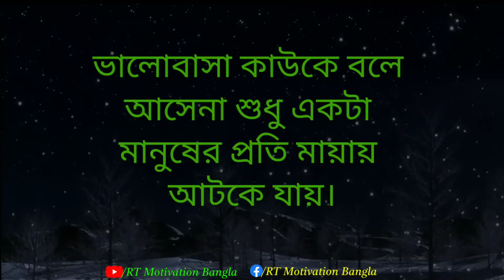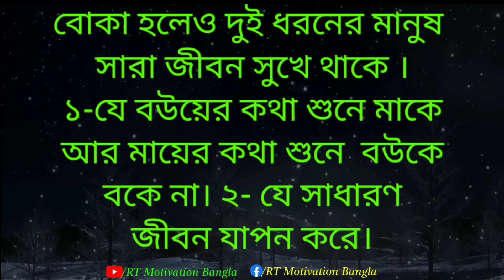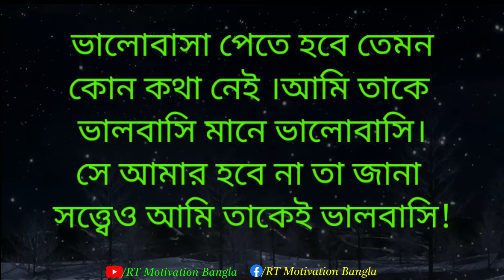Best Powerful Motivational video in Bangla | Inspirational speech in Bangla | Heart touching quotes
(RT_Motivation_Bangla) Channel is a bangla motivational youtube channel, this channel of mine with motivational_speech, the channel is arranged with quotes of some famous people, which will keep you inspired all the time... If you want to do something better in life, try to get rid of frustration, inspire yourself, success will come to you. Hope you stay with my channel (RT_Motivation_Bangla.)